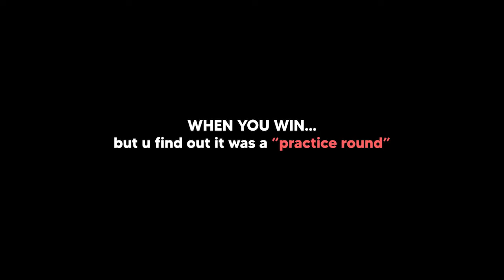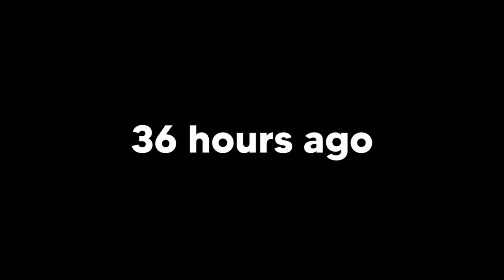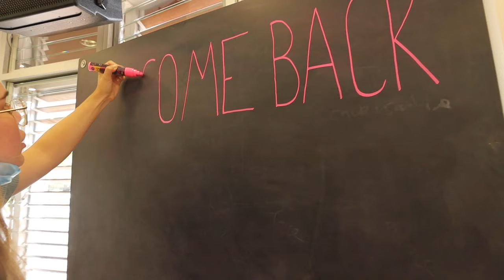THEY STOLE WHAT FROM CHURCH?! (VLOG)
The Avalon youth steal from the OX!
Introducing West's "FUNGEON".
Special Guest at the end!
This weeks vlog is all over Sydney!

| ABOUT |

C3 SYD Youth exists to develop youth who influence culture; to know Jesus, find community and discover their purpose. We are the youth ministry of C3 SYD led by Pastor Alex and Jessen Lee.

| SOCIAL |